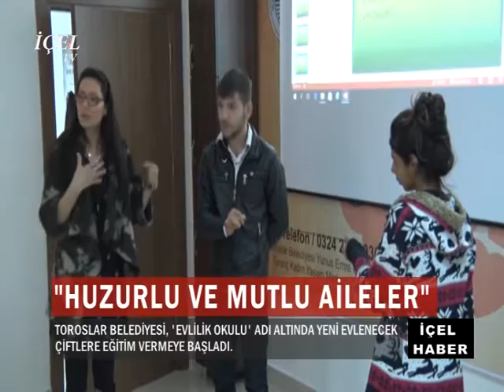07 02 2017 HABER